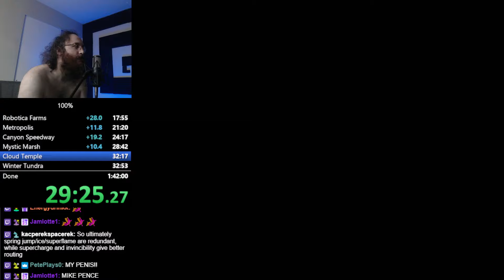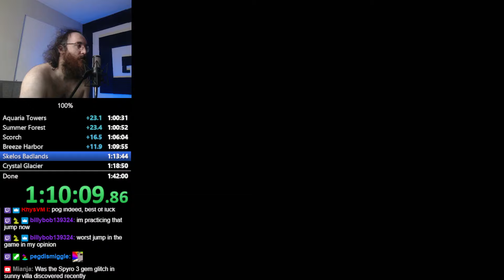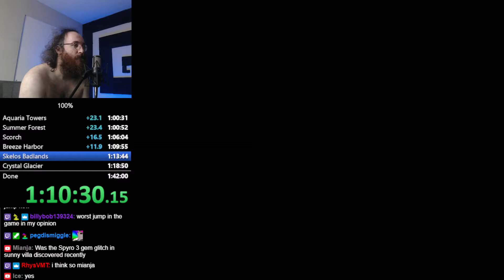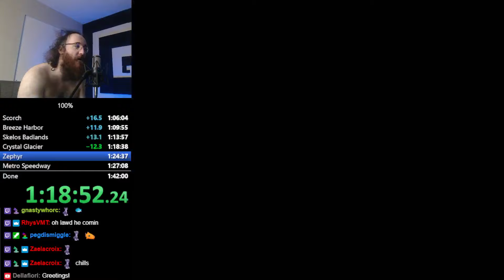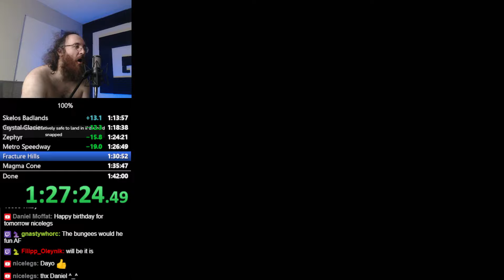Spyro 2 - 100% in 1:41:38 (+ UPDATE)